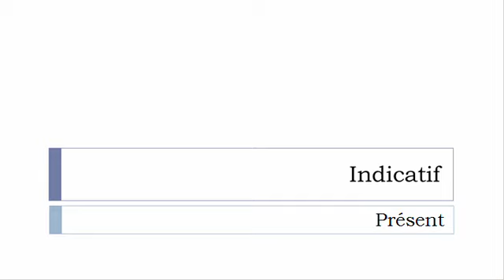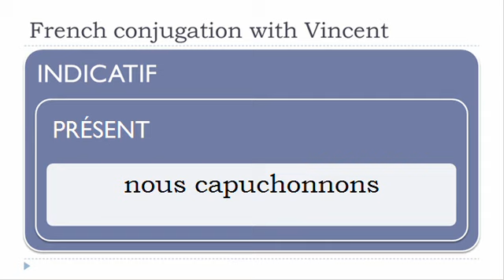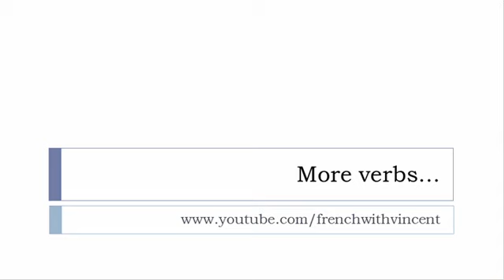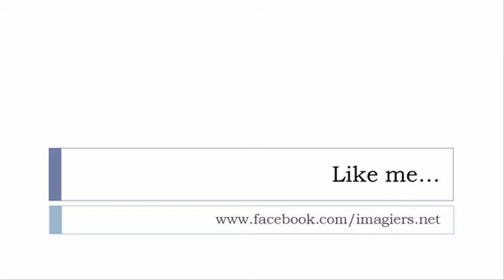French conjugation = Capuchonner = Indicative Present